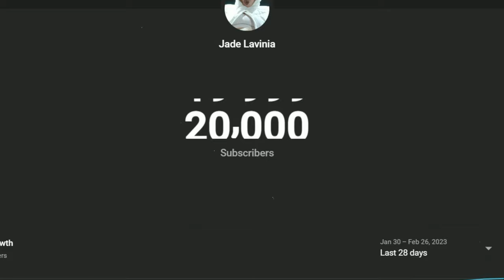Why you should start Live Streaming... VLOG WEEK 3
Welcome back to another weekly vlog my guys 📹🖤 Talking all about my journey so far Live Streaming and some ridiculous best bits lol. Hope you enjoy!

Love, J xo